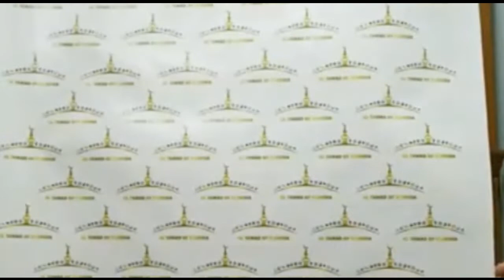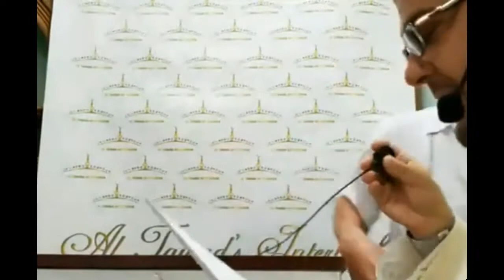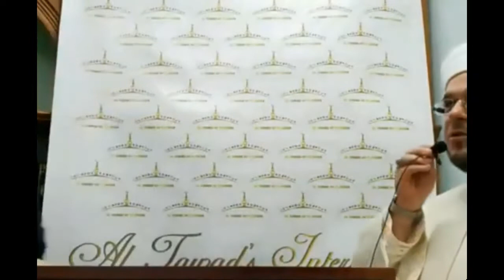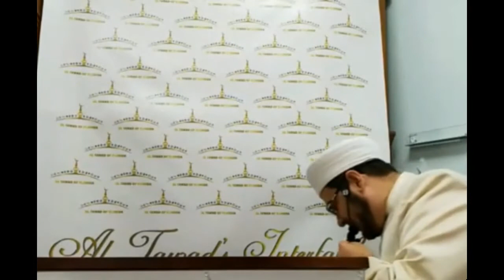Replace Hate With Love Program Highlights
REPLACE HATE WITH LOVE
On March 15, 2019, Muslims, gathered in two Mosques in Christchurch, New Zealand, were shoot and killed during Jumnah prayers. One week later, on March 22, Masjid Al Tawad, in Lantana, Florida, held an interfaith gathering in memory of those victims. Jews, Christians, Buddhists, Baha'is, Native Americans and Muslims joined in expressing sadness, consolation and hopes for healing.